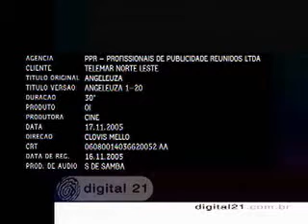Angela Pataro - Comercial Angeleuza Operadora Oi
Gravação do comercial da operadora Oi, com a Angélica. Interpretando a mãe, ao telefone.